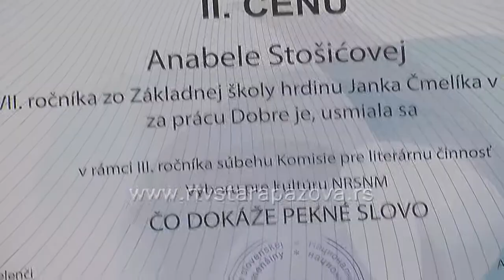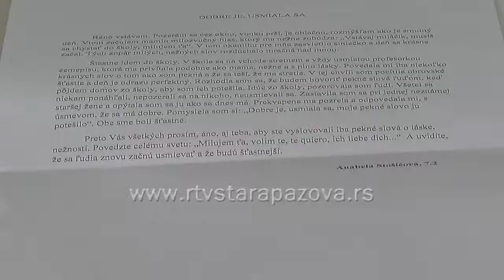Nagrada književni konkurs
Ana Stošić, učenica sedmog razreda OŠ Heroj Janko Čmelik osvojila je drugo mesto na književnom konkursu "Šta može lepa rec"